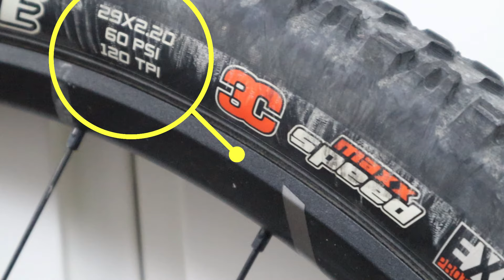Las mejores cubiertas Maxxis para XC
Conoce las mejores cubiertas Maxxis para CrossCountry o XC

0:33 conoce y entiende la nomenclatura
1:20 tipos de dibujo
2:43 Aspen
3:01 Ardent
3:48 Recon Race

En Buhobike y si dices que vas de mi parte, tendrás descuentos especiales.

Si quieres añadir algo ➕, déjame un comentario ✍